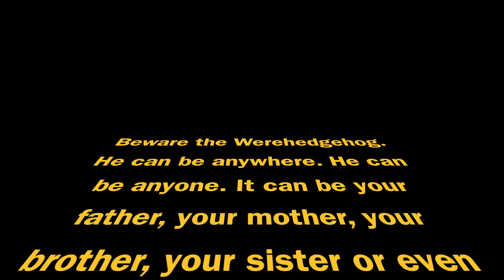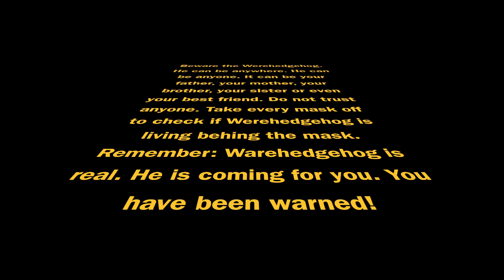Stop-motion video created by Kids: The Ware-hedgehog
This video was created by two of my English Second Language students Inka and Filip. We discussed the scenario on our lesson and what we would need. Inka directed and took the photos using an iPhone 5SE and Filip and I staged the scenes. We then put it all together during our lessons on iMovie. We learned new vocabulary by searching for different sounds that we needed for our film online. It was great to finally see the effects of our work once it was all put together.